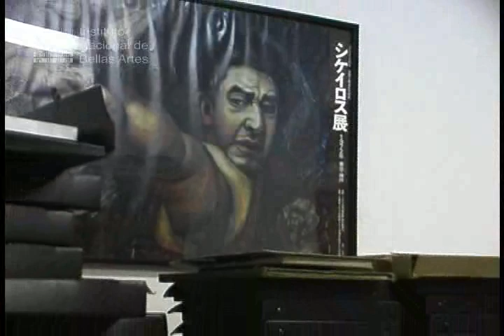Reapertura Sala de Arte Público Siqueiros INBAL 2010 MUSEOS Tiempo de Bellas Artes